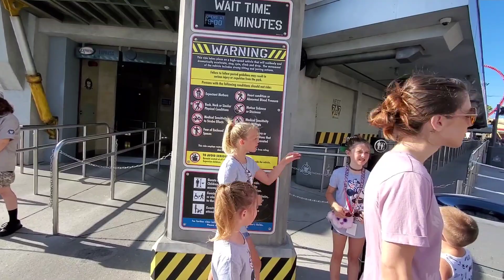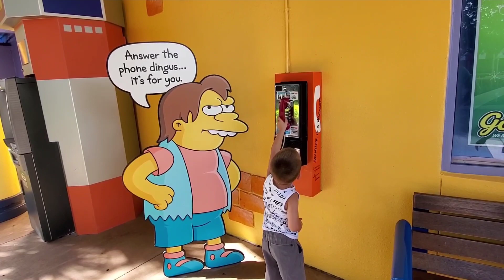Universal Studios Orlando 2021 trip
We visited Universal Studios Orlando. Had a great time and HIGHLY recommend checking it out if you get the opportunity.